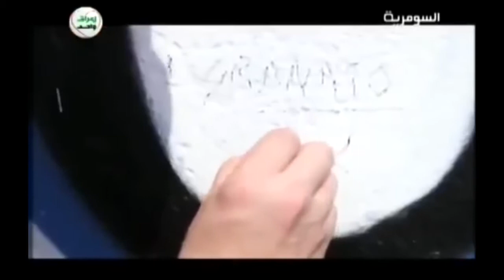Leandro Granato entrevista para Arabia